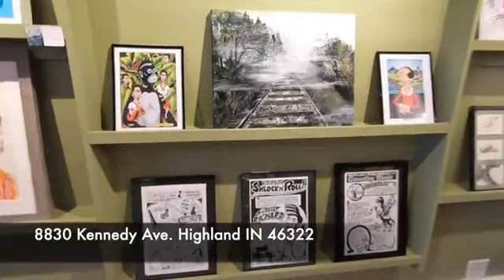Susan Pare , Highland Resident and Author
You can find her list of books on Amazon